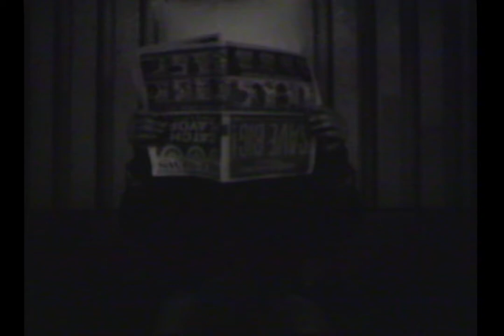Matmos, Semen Song For James Bidgood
16mm Kodak B&W reversal film
NYU - New York 2009
Song used with permission of the band
Matador Records (2006)
Dir: Mattia Fiumani